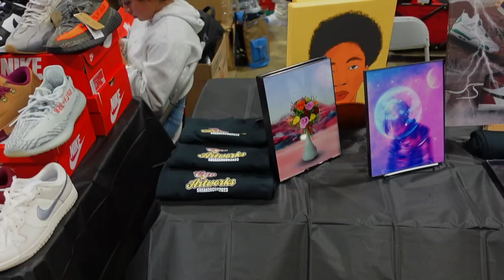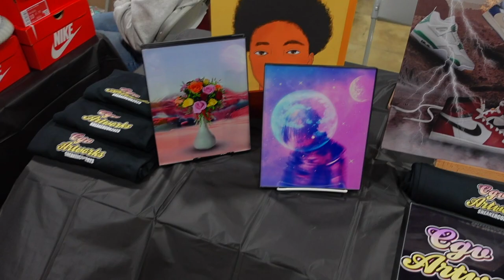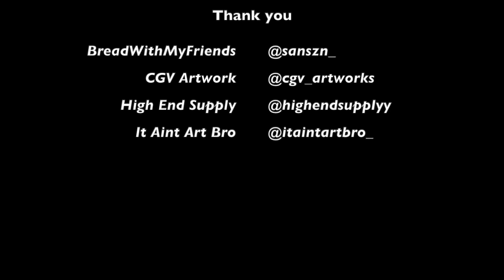Sneakercon DC 2023 Vlog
Thank you to everyone who tuned in, please go and give these small businesses some love

Adidas Lego Piece: cgv_artworks

KAWS mirror: itaintartbro_

Miami Dunks: highendsupplyy

BreadWithMyFriends Apparel: Sanszn_